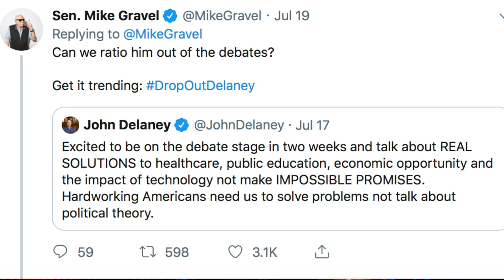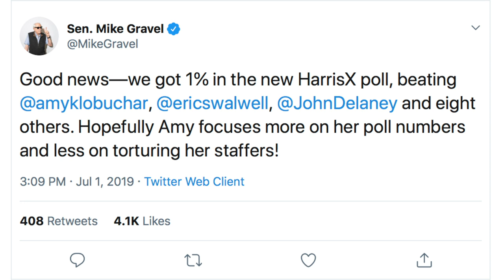Mike Gravel Qualifies for Second Democratic Debate—Yet He's Still Excluded